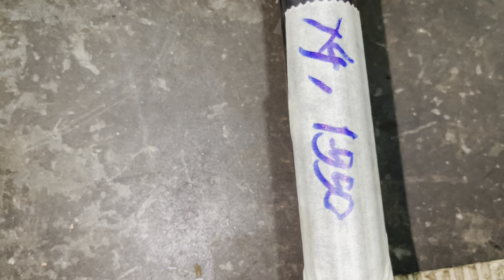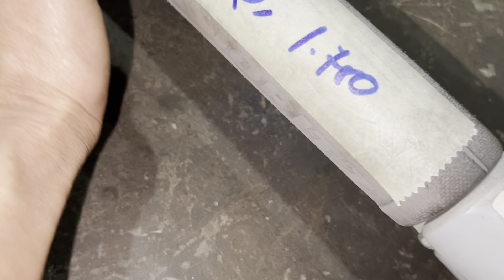11/1 Lô Máy Cắt Cỏ Nhật Bãi Mitsubishi TL33+ Echo Kioritz+ Maruyama… LH:0388039136; 0973164668